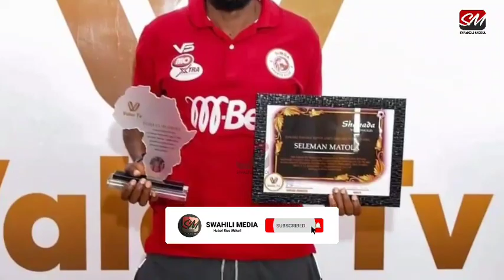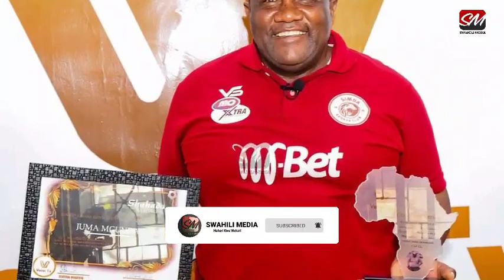Mgogoro Mzito Simba ‘Selemani Matola’ Adaiwa Kuihujumu Timu, Uongozi Wapanga Kumtimua